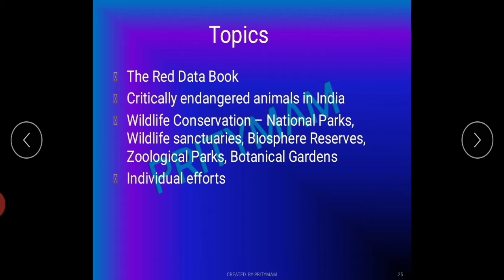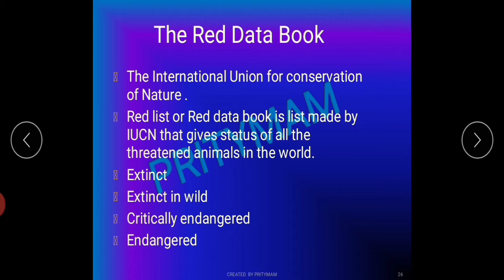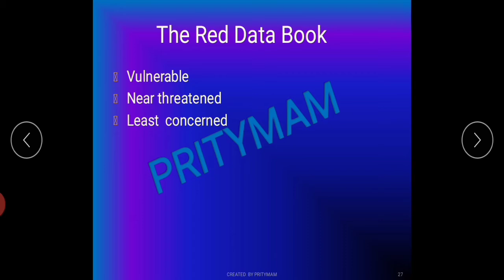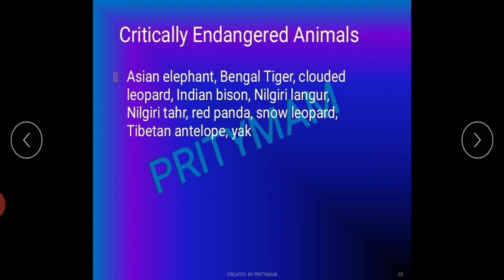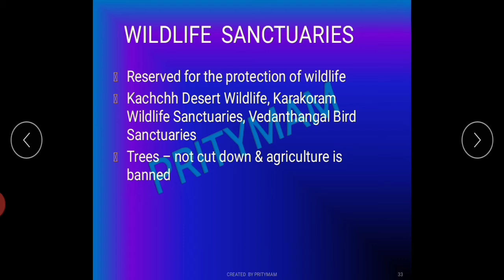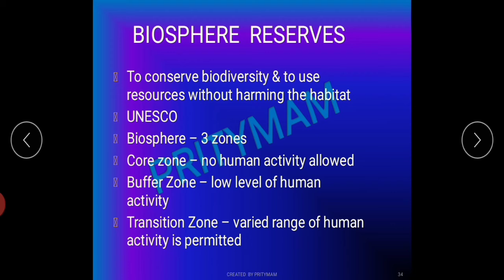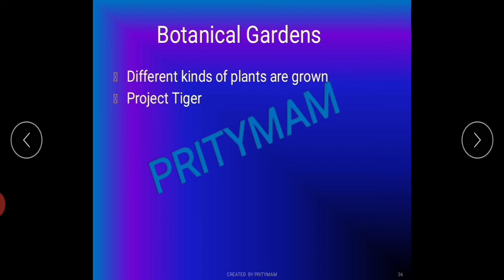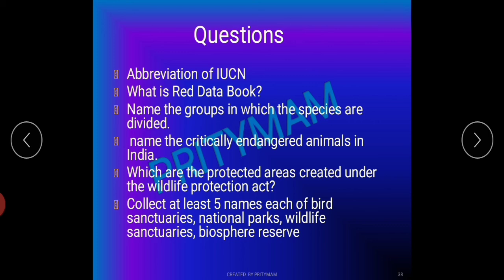Std 8 Science NCERT chapter Conservation Of Plants And Animals part 3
Shree Shakti Stationery